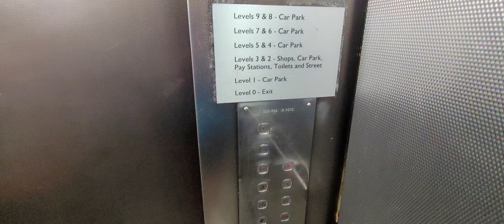90's Schindler Lift @ Fleet Walk Shopping Mall carpark in Torquay